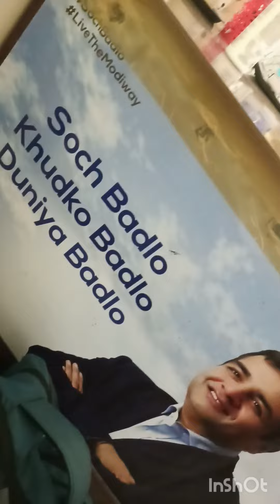Varthur Modicare DP.. Products availability & Good service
Varthur Modicare DP Bangalore-560087
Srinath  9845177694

Mrs. Anitha Ravi